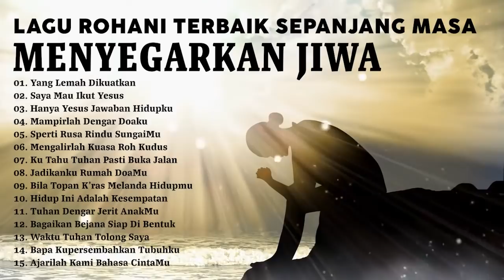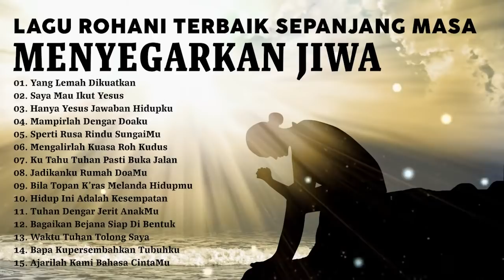15 Lagu Rohani Tempo Dulu Menyegarkan Jiwa || Lagu Rohani Terpopuler Sepanjang Masa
15 Lagu Rohani Tempo Dulu Menyegarkan Jiwa || Lagu Rohani Terpopuler Sepanjang Masa || Paling Menyentuh Hati.

"Dia memberi kekuatan kepada yang lelah dan menambah semangat kepada yang tiada berdaya. Orang-orang muda menjadi lelah dan lesu dan teruna-teruna jatuh tersandung, tetapi orang-orang yang menanti-nantikan TUHAN mendapat kekuatan baru: mereka seumpama rajawali yang naik terbang dengan kekuatan sayapnya; mereka berlari dan tidak menjadi lesu, mereka berjalan dan tidak menjadi lelah. (Yesaya 40:29-31)
“Karena itu, saudara-saudara, bersabarlah sampai kepada kedatangan Tuhan! Sesungguhnya petani menantikan hasil yang berharga dari tanahnya dan ia sabar sampai telah turun hujan musim gugur dan hujan musim semi.Kamu juga harus bersabar dan harus meneguhkan hatimu, karena kedatangan Tuhan sudah dekat! (Yakobus 5:7-8)